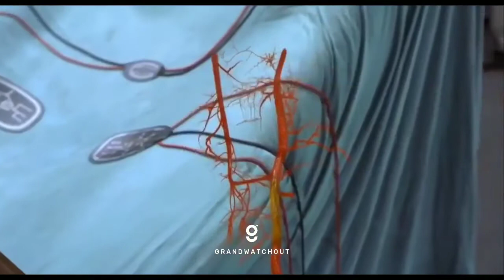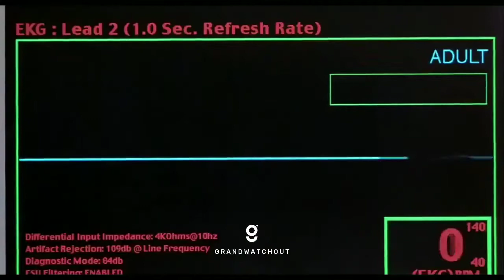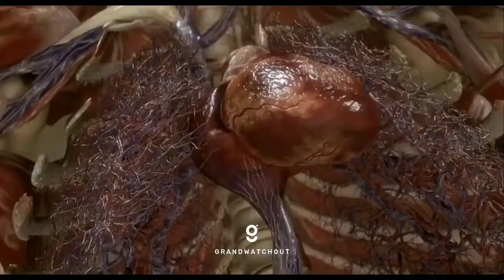Ya lili Ya lila Elili elila Yalili Remix Arabic Remix action scene